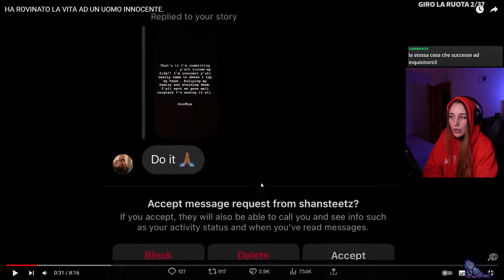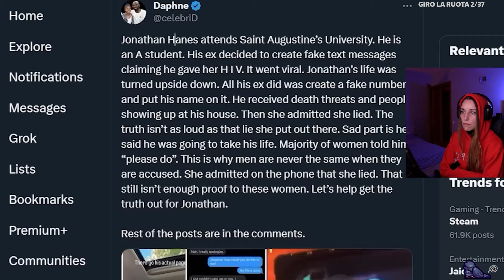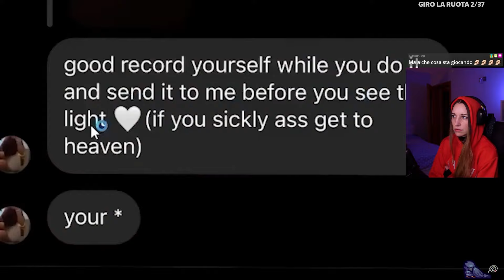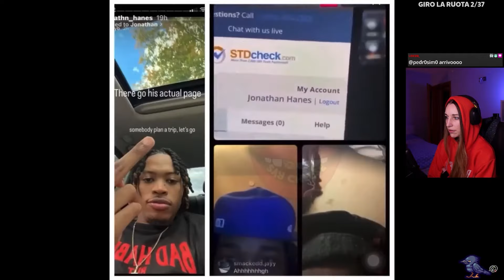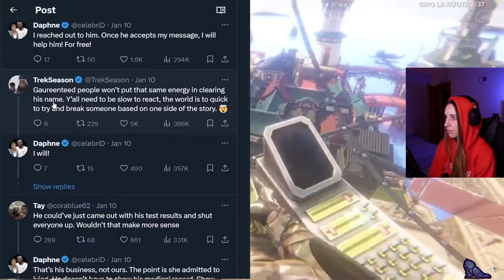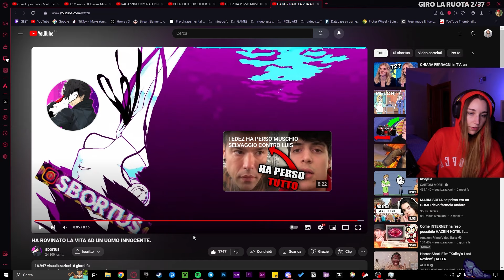Reaction "HA ROVINATO LA VITA AD UN UOMO INNOCENTE"